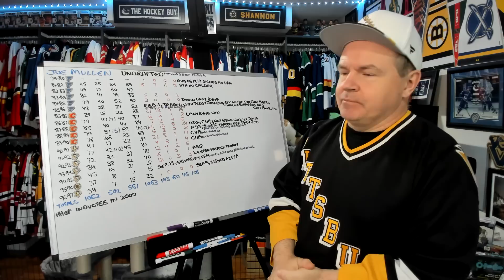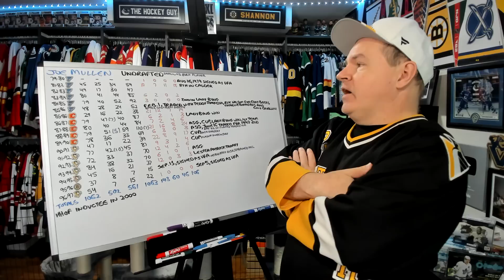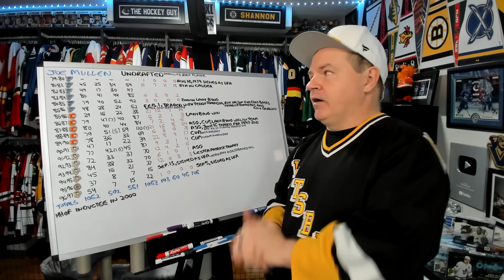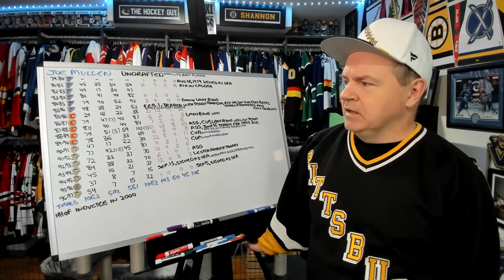The Career of Joe Mullen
Hey all and here is a look at a US born player who helped to pave the way for the generation that followed.

Abbotsford, BC
V2S 8P1

In the USA:
Shannon Skanes
1125 Fir Avenue
Suite 119